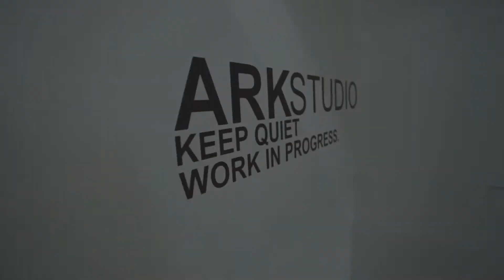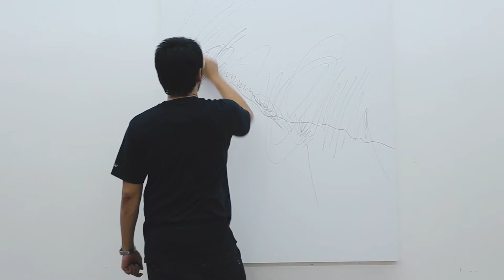Arkiv Vilmansa - Childhood Memories 2018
Artist : Arkiv Vilmansa
Childhood memories have been the main subject of Arkiv’s art creation process and exploration for a very long time. Arkiv often took inspiration from things that evoke his childhood memories as his foundation of his body of work. His visual construction derived from Walt Disney cartoon character can be seen on Arkiv early painting. Bold and vibrant colors with smooth and flowing brushstroke creating a visually pleasing painting that resemble the quality of something that came out of a printing machine.